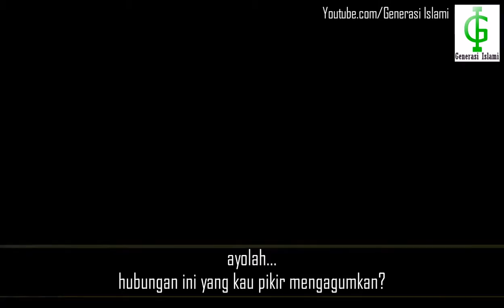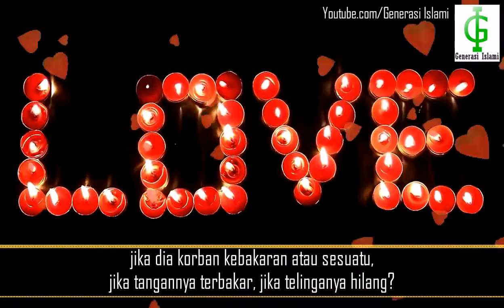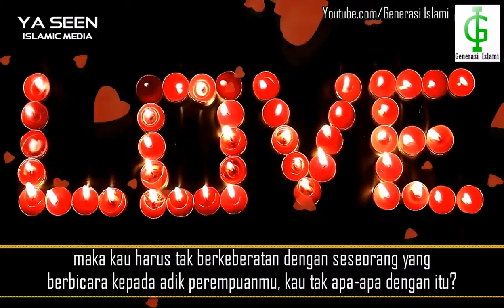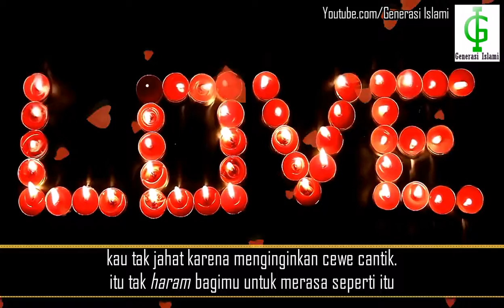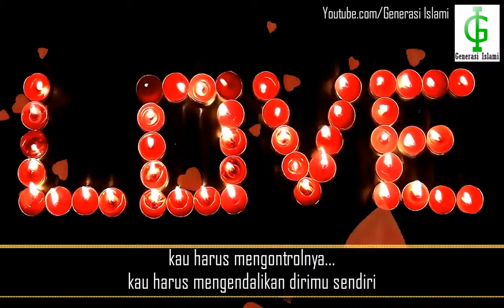Cinta Atau Nafsu | Nouman Ali Khan Subtitle Indonesia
kebanyakan kita mensalah-artikan arti cinta, kasih dan sayang..